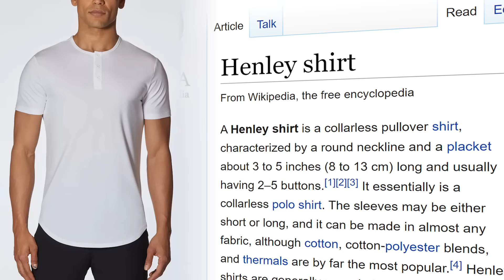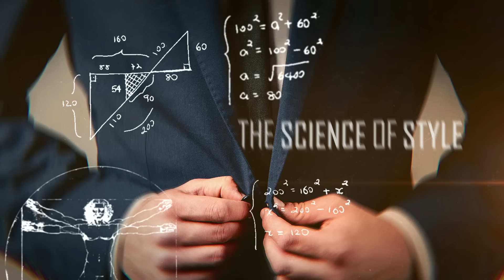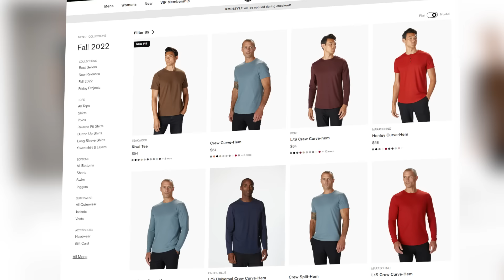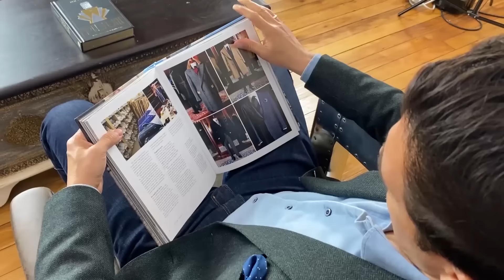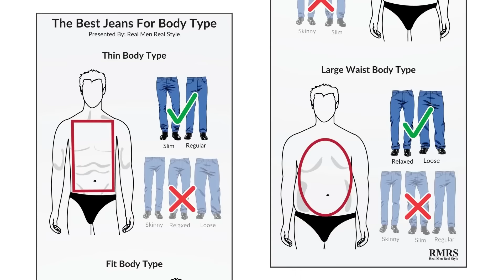Top Casual Clothing Items Men Wear That Women LOVE (And WHY!)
🔴 Biggest Sale of the Year ! to check out Cuts Clothing's amazing shirts, tees, henleys, polos, sweatshirt hoodies, joggers and more - special discount will automatically apply at checkout. Don’t wait - Take advantage of the limited time largest sale during Cuts 6th Anniversary. These special savings are very limited, and most of the product is limited as well.

Timestamps:
0:00 - Casual Clothing Items Men Wear That Women LOVE
0:22 - Clothing item #1
1:34 - Clothing item #2
4:16 - Rule #1
4:32 - Rule #2
4:43 - Rule #3
5:29 - Clothing item #3
6:35 - Clothing item #4
7:15 - Clothing item #5
7:51 - Clothing item #6
8:40 - Clothing item #7
9:04 - Clothing item #8
9:29 - Clothing item #9
10:13 - Clothing item #10

📫 Shipping Address

Antonio Centeno
USA

PRODUCTS

RECOMMENDED PRODUCTS